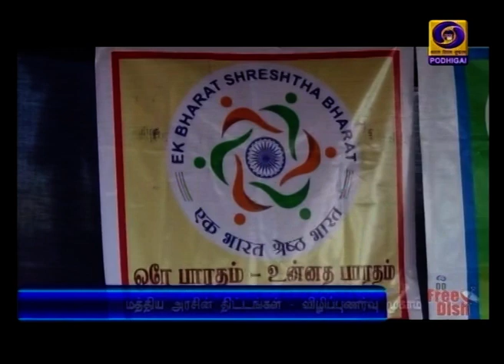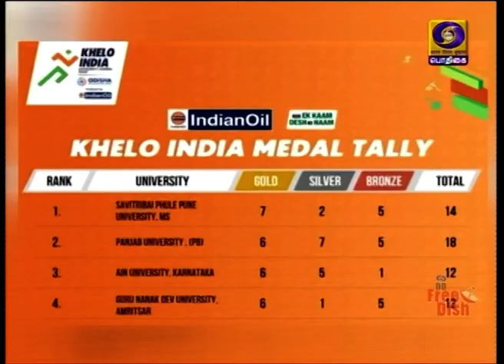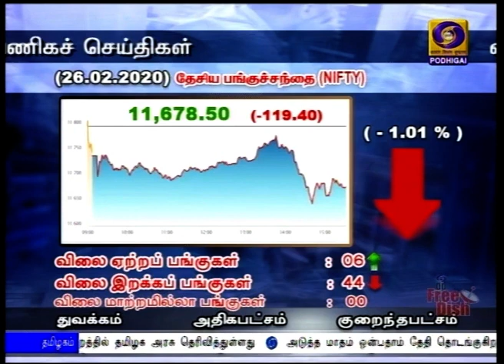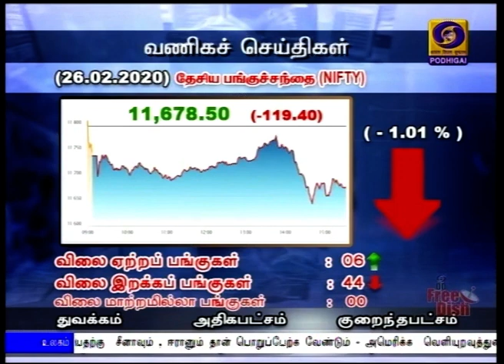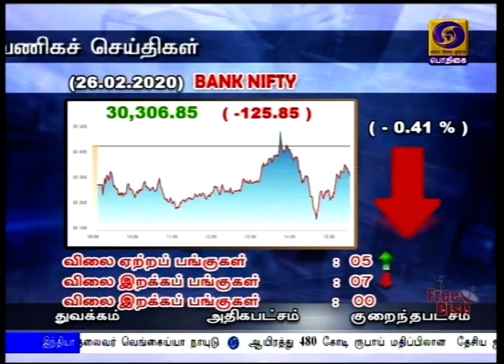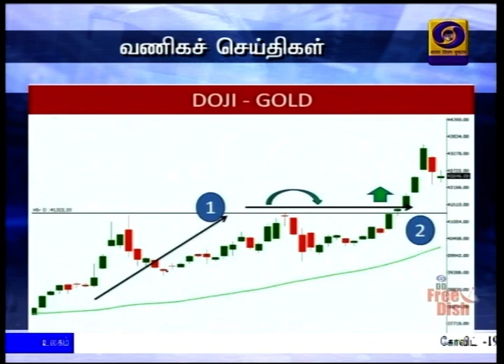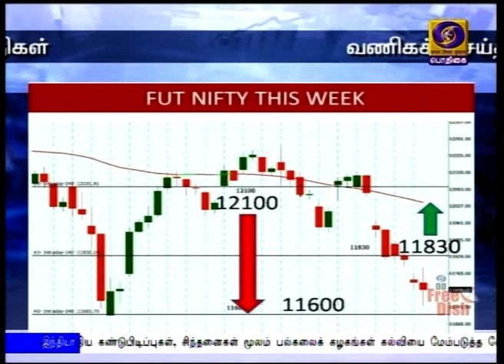(26.02.2020) 6PM NEWS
1)  ஆயிரத்து 480 கோடி ரூபாய் மதிப்பிலான  தேசிய ஜவுளி தொழில்நுட்ப இயக்கம் - பிரதமர் நரேந்திர மோதி தலைமையில் நடைபெற்ற அமைச்சரவைக் கூட்டத்தில் முடிவு.

   2)  தில்லியில் அமைதியையும் , சகோதரத்துவத்தையும் மக்கள் கடைப்பிடிக்க வேண்டும் - பிரதமர் நரேந்திர மோதி வேண்டுகோள்.

   3)  புதிய கண்டுபிடிப்புகள், சிந்தனைகள் மூலம் பல்கலைக் கழகங்கள் கல்வியை மேம்படுத்த வேண்டும் - குடியரசு துணைத்தலைவர் வெங்கைய்யா நாயுடு.